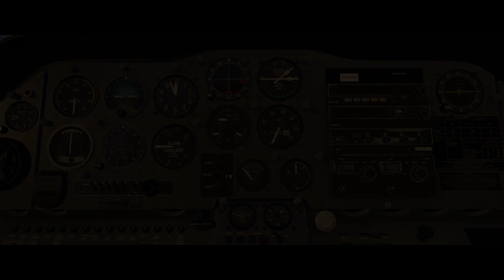Origami Studios - Scottish Aviation Bulldog - Release Trailer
A project seven months in the making and our very first aircraft, Origami Studios is proud to bring alive to you the Scottish Aviation Bulldog. An icon of British Air Force training for over 30 years and a formidable aerobatic aircraft. Now available for the very first time in X-Plane 11